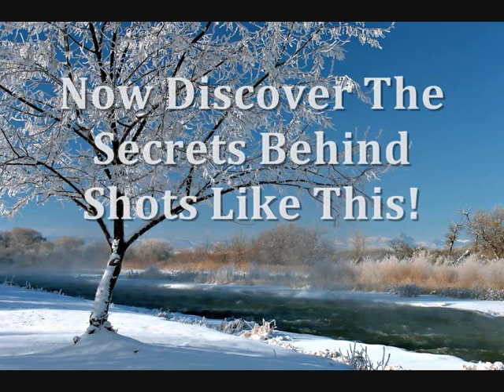Beginners Photography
for the greatest beginners photography course available! Learn digital photography tricks that take your photos from average to stunning. If you are looking for the best photography course online then check this out now! This online photography course will have you taking professional looking images within 14 days. Digital photography for beginners has never been this easy!